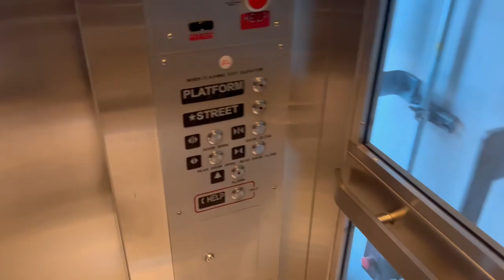KONE?? Hydraulic Glass Elevator to WTC Trains at Harrison PATH Station - Harrison NJ